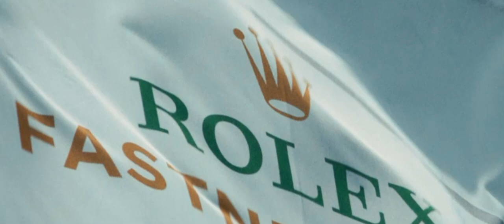Rolex Fastnet Race 2021 | Teaser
In one year’s time a new era will begin for the world’s largest offshore yacht race. On 8 August 2021, the Rolex Fastnet Race will set sail from Cowes bound for the Fastnet Rock as usual, but then, once the boats have rounded Bishop Rock, they will, for the first time in the race’s 96 year history, point their bows towards Cherbourg, the new finish for the Royal Ocean Racing Club’s premier event.